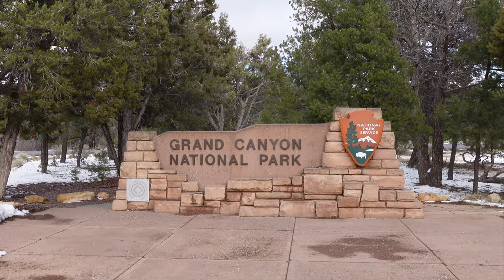Snowy Drive From Flagstaff, AZ to Grand Canyon National Park, AZ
The drive from Flagstaff, featured snow, no snow, then some snow again at the Canyon.

The Grand Canyon is one of most amazing spots anywhere!  A MUST SEE when in Arizona!